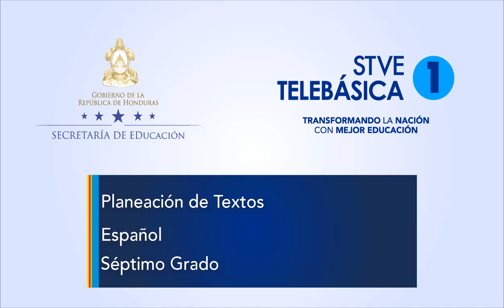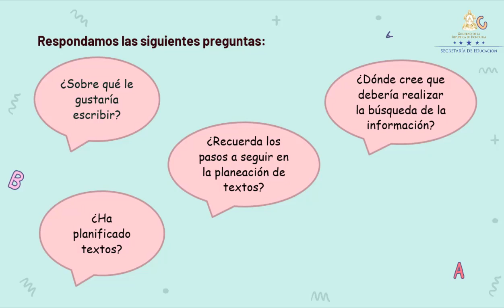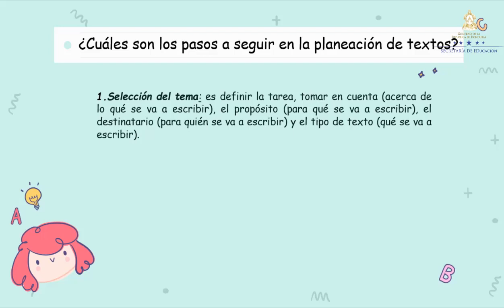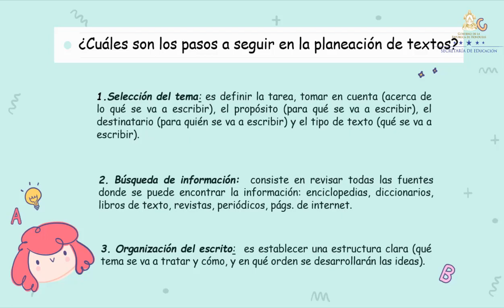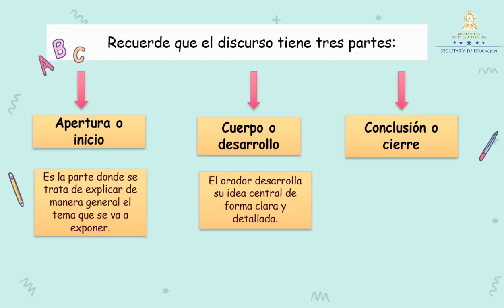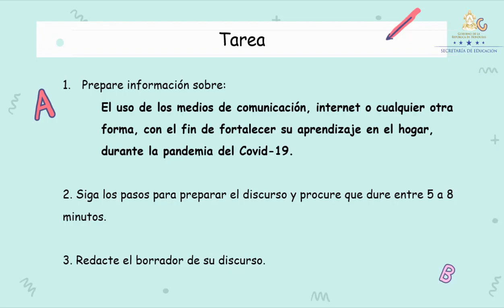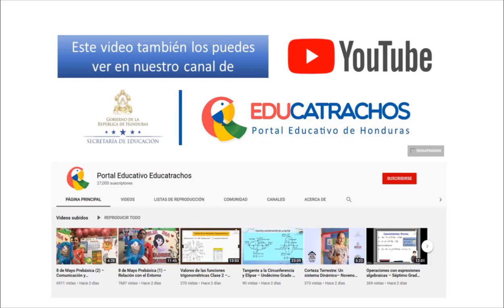Planeación de textos – Séptimo Grado - Español